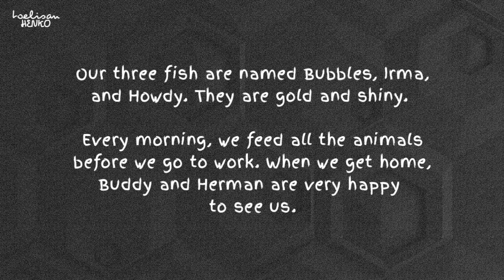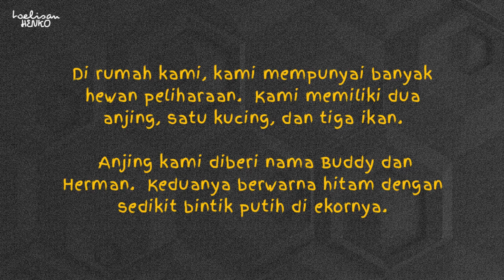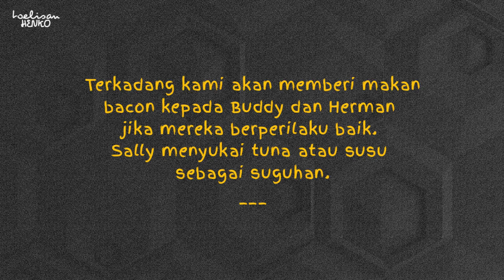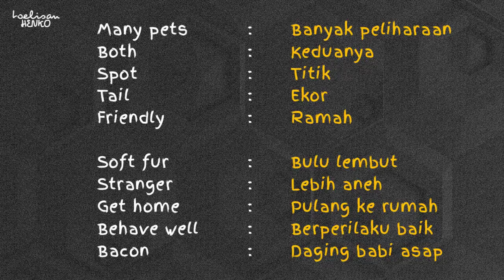English Short Story - Our Pet | Hewan Peliharaan Kami | Part 5